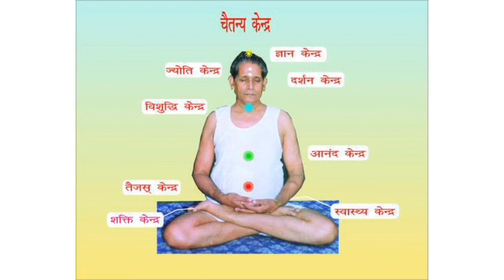प्रेक्षा ध्यान ( चार चरण )स्वर - आनन्दमल सेठीया 06/10/2020